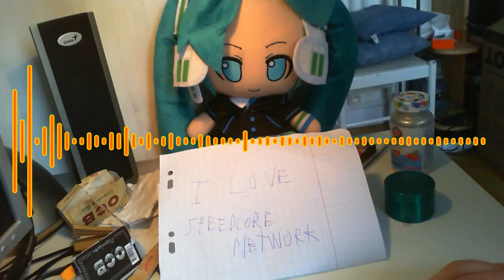[Splittercore] Impyerno Magbalantay - Corrupted System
THE ARTIST GAVE ME THE RIGHT TO USE HIS PICTURE IN THE VIDEO